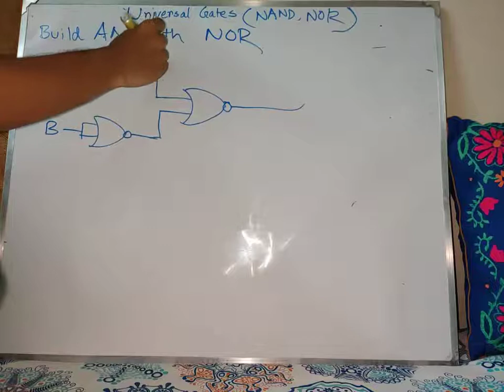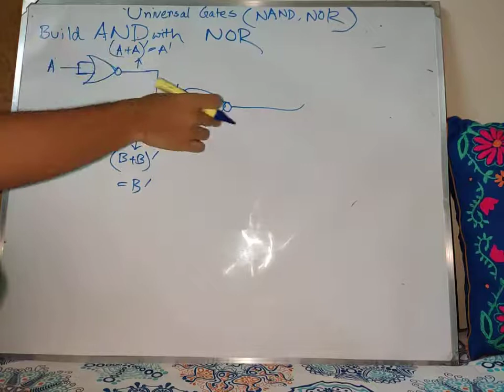AND Gate using NOR Gate | Universal Gate | NOR Realization | Digital Logic Design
In this video, you are going to learn how you can build an AND gate using NOR gate.